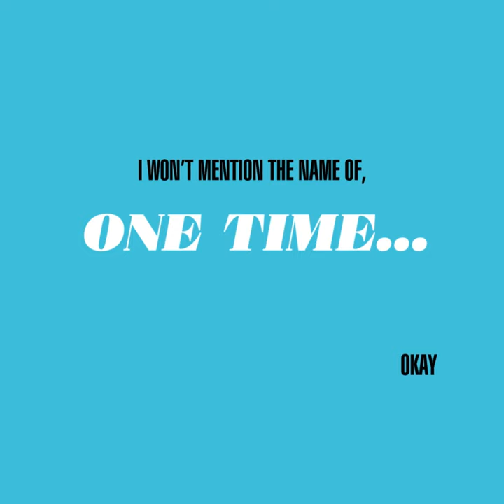Pino Palladino's Toughest Session!